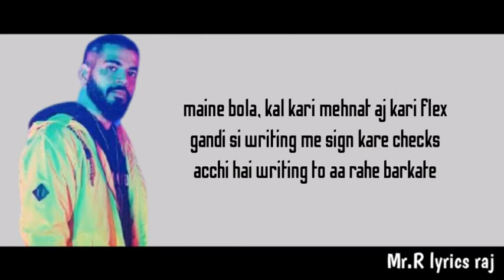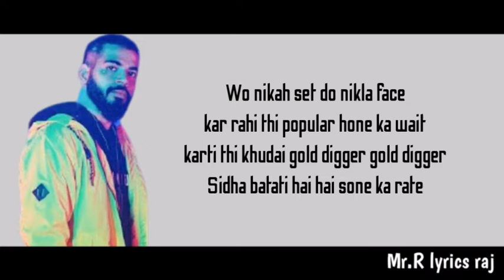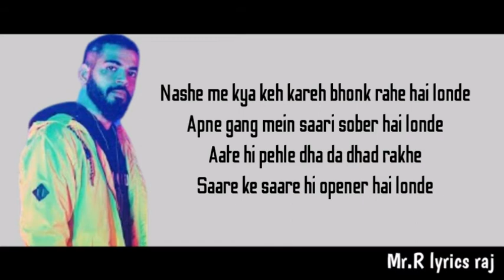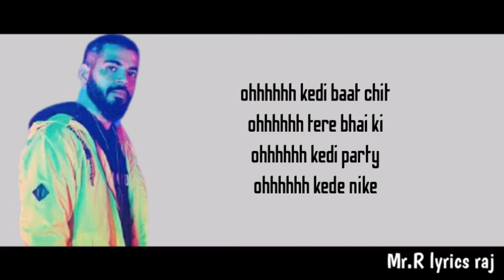Ohhhhhhh Lyrics – Fotty Seven | Mr.R lyrics raj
Music

Song Details ➙
Song: Ohhhhhhh
Singer: Fotty Seven
Lyrics: Fotty Seven

FOR MORE➙

                  ▬▬▬▬ LYRICS PATTERN ▬▬▬▬
LYRICS HERE ➔
Ohhhhhhh Lyrics
Bande apni ek number sahi sahi
gaadi apni ek number sahi sahi
woh kete jyada flex karna sahi nahi
par tere bhai wali baat chit kahin nahi

maine bola, kal kari mehnat aj kari flex
gandi si writing me sign kare checks
acchi hai writing to aa rahe barkate
kapdo me swag par gaon wali harkate
utrega kada toh kisi ka sar phate
bus nahi chalaya jinka saare wo chal base
gaadi hamari hai bhari lagate hei
Side mein pite hai shabatein karfat hai

Look by choice look by choice boy
Jo hai teri aukaat mein tu karna woi
Tera banta nahi toh bich mein tu padna nahi

Tej gaane ho to thukne ka bumper
Lageka tera bhi sitne ka number
hockey pe hockey ghutne pe
palang pe jitne ki gaadi utne ka number

Teri dost badi gaadi, bungla proche le rhe
Par laal bati waali gaafo wale dost mere

maine bola, ohhhhhh kedi baat chit
ohhhhhh tere bhai ki
ohhhhhh kedi party
ohhhhhh kede nike
ohhhhhh kedi baat chit
ohhhhhh kedi party
ohhhhhh kede nike

Wo nikah set do nikla face
kar rahi thi popular hone ka wait
karti thi khudai gold digger gold digger
Sidha batati hai hai sone ka rate
Finance nahi finas lenge
driver nahi hum pilot lenge
do number chahiye the pass hone mein
toh it se 20 nahi i hit lenge

Nashe me kya keh kareh bhonk rahe hai londe
Apne gang mein saari sober hai londe
Aate hi pehle dha da dhad rakhe
Saare ke saare hi opener hai londe
Teri team mein Saare kam baliye
Beef lene aaye londe maang le kya hai
Bhai hai sare vikhanthan sare
Gutthi mein per aang layi hai

ohhhhhh kedi party
ohhhhhh kede nike
ohhhhhh kedi party
ohhhhhh kede nike
                                     [THE END]

Lɪᴋᴇ
Sʜᴀʀᴇ
Sᴜʙsᴄʀɪʙᴇ

        If any label or producer has an issue with this song or picture/image, please get contact with us and we delete it immediately.